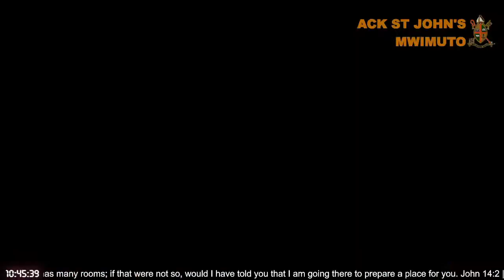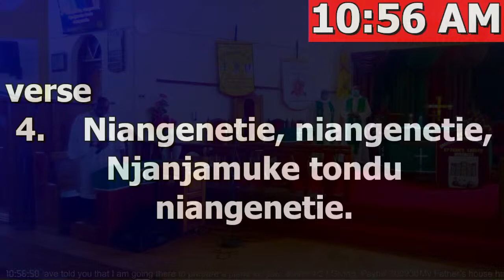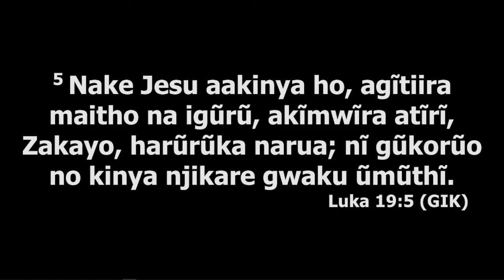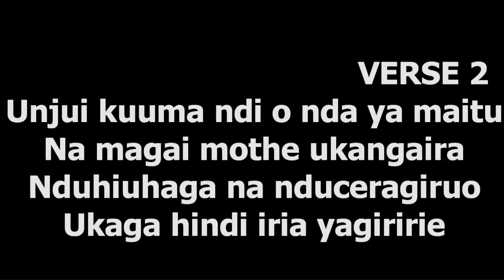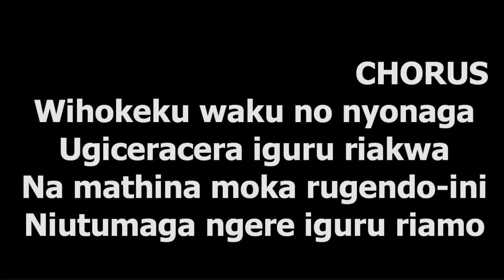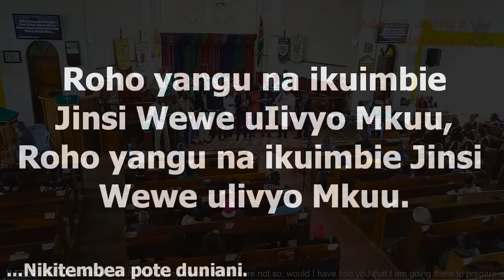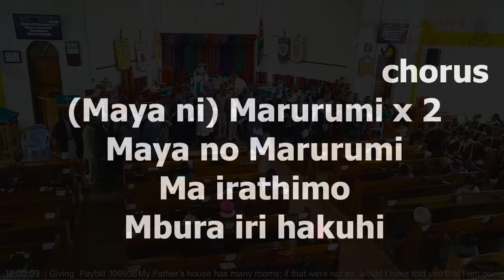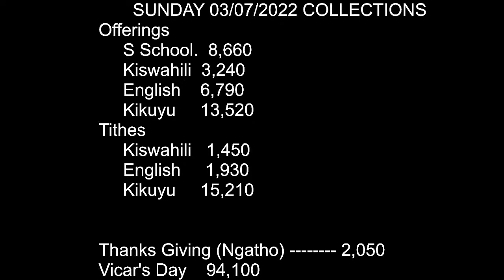Kikuyu Service | 10 July 2022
Gikuyu Service  Streamed live on 10 July 2022, at 10:30 AM East Africa Time. At ACK St Johns Mwimuto we are a bible-based Christian church, believing in speeding the good word of the Lord Jesus to all nations.